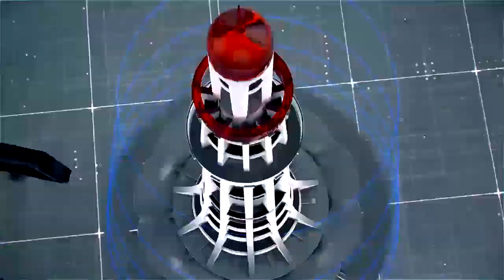Shams and Qamar Foundation Central Secretariat Astana Alia Sial Sharif in Muharram Al Haram